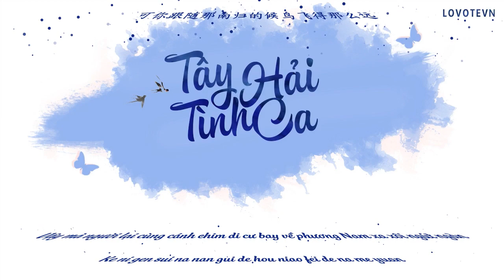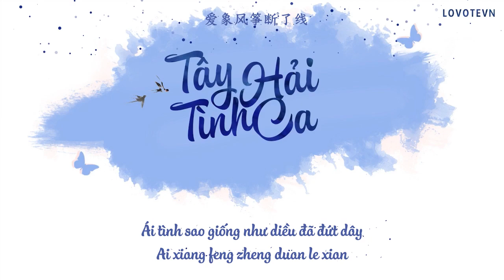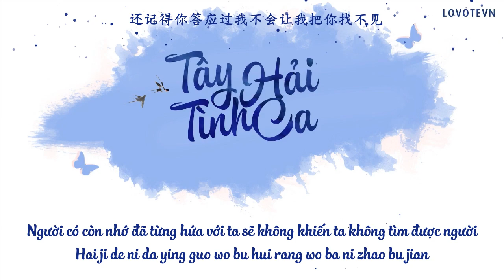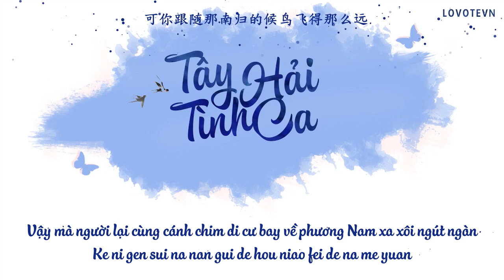[Vietsub] Tây Hải Tình Ca - Hợp Xướng | 西海情歌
“ Chẳng hiểu vì sao hôm nay tâm trạng khi nghe bài này lại khó chịu đến như vậy nữa…
Có một khoảng thời gian bài này từng làm mưa làm gió trên Douyin, mình cũng chỉ cảm thấy thật hay, thật da diết, nhưng lại chẳng buồn như lúc này.
Có lẽ một phần là lần này được nghe bản hợp xướng, và cũng một phần làvì lúc này những ký ức tươi đẹp mới thực sự ùa về… liên tục, dồn dập khiến mình cảm thấy thật chạnh lòng… Từng người từng người một, từng mảng từng mảng kỷ niệm, ngày tháng ngây ngô, vui vẻ ấy đã và đang dần khép lại thật rồi.
Mong rằng sau này dù mọi người có dang rộng đôi cánh, bay nhảy đến phương trời nào thì vẫn hãy nhớ đến nhau, những hồi ức thanh xuân ngày xưa ấy…”
LYRICS:

自你离开以后
zì nǐ líkāi yǐhòu
从此就丢了温柔
cóngcǐ jiù diūle wēnróu
等待在这雪山路漫长
děngdài zài zhè xuěshān lù màncháng
听寒风呼啸依旧
tīng hán fēng hūxiào yījiù
一眼望不到边
yīyǎn wàng bù dào biān
风似刀割我的脸
fēng shì dāo gē wǒ de liǎn
等不到西海天际蔚蓝
děng bù dào xīhǎi tiānjì wèilán
无言着苍茫的高原
wú yánzhe cāngmáng de gāoyuán

还记得你答应过我不会让我把你找不见
hái jìdé nǐ dāyìngguò wǒ bù huì ràng wǒ bǎ nǐ zhǎo bùjiàn
可你跟随那南归的候鸟飞得那么远
kě nǐ gēnsuí nà nán guī de hòuniǎo fēi dé nàme yuǎn
爱象风筝断了线
ài xiàng fēngzhēng duànle xiàn
拉不住你许下的诺言
lā bù zhù nǐ xǔ xià de nuòyán
我在苦苦等待雪山之巅温暖的春天
 wǒ zài kǔ kǔ děngdài xuěshān zhī diān wēnnuǎn de chūntiān
等待高原冰雪融化之后归来的孤雁
děngdài gāoyuán bīngxuě rónghuà zhīhòu guīlái de gūyàn
爱再难以续情缘
 ài zài nányǐ xù qíngyuán
回不到我们的从前
huí bù dào wǒmen de cóngqián

爱象风筝断了线
爱再难以续情缘
Translator: Hình
Timer: Tứ
Typesetter & Encode: Tứ